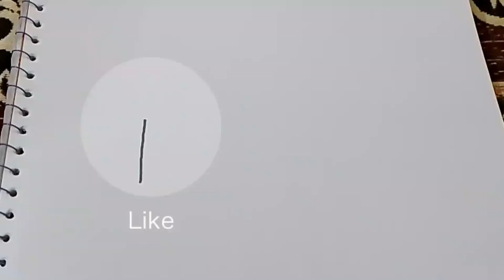how good tractor drawing very easy 🚜🚜👍🥰